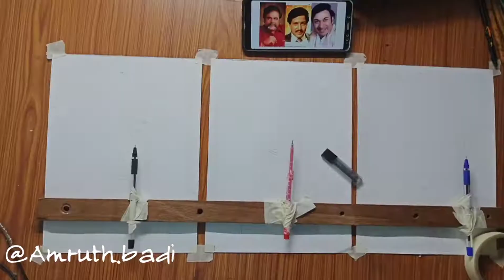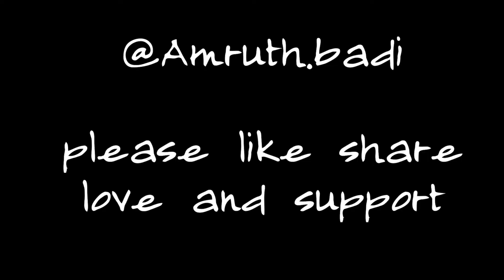Drawing three different faces at a same time with pen Rajkumar Vishnuvardhan Ambarish draw Kannada